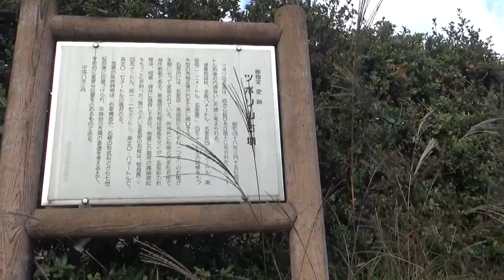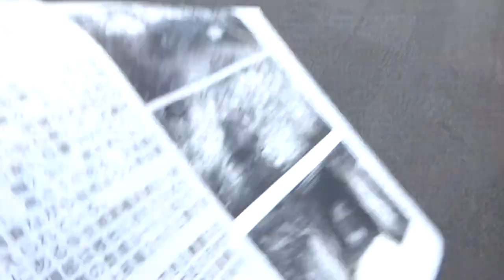ツボリ山古墳 方墳20ｍ高さ10ｍ未満 七世紀初頭 家形石棺が二基・・一基は蓋が半分のこり・・残りの一基は底部だけが残り・・異様さを醸し出している。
生駒山地より東に延びる丘陵の南斜面に築造された古墳で、墳丘は造成工事で削平され、当初の姿を留めていないが、一辺20ｍ程の方墳の可能性が考えられている。
　主体部は南に開口する横穴式石室で、玄室長4.25ｍ、幅2.2～2.55ｍ、高さ2.45ｍ。羨道は長さ4.65ｍ、幅1.7～1.82ｍ、高さ約1.7ｍ。玄室は二段積みで、2石目が大きく内傾し、前壁も同様だったとみられる。
　玄室中央と羨道に各一基の二上山白色凝灰岩製の刳抜式(くりぬきしき)家形石棺が納められている。玄室棺は蓋が半分のこり、わずかに下方に傾いた縄(なわ)掛(かけ)突起の形態が確認できる。玄室棺は身の長さ2.45ｍ、幅1.17ｍ、高さ0.8ｍあり、長さ1.55ｍ、幅0.55ｍ、深さ0.42ｍのくり込みがある。蓋は、幅1.19ｍ、高さ0.7ｍ。小口部に各1個、側面に各2個の縄掛突起がやや下向きに造り付けられ、内部には深さ0.11ｍのくり込みがある。羨道棺はやや小振りで、長さ2.35ｍ、幅1.19ｍ、高さは不明。
　古くに開口し、石室の整備に伴う発掘調査では当初の副葬品は出土せず、石室構造、石棺形態より7世紀初頭の築造と考えられている。